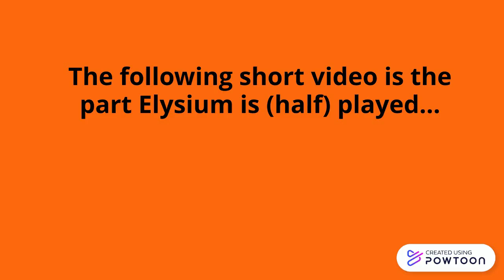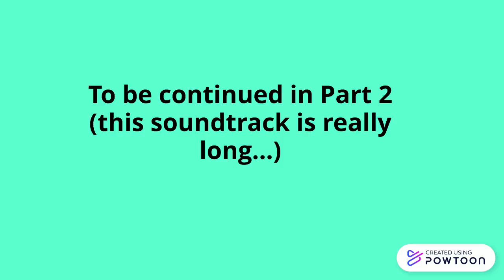Elysium P1 Soundtrack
One word: Epic.